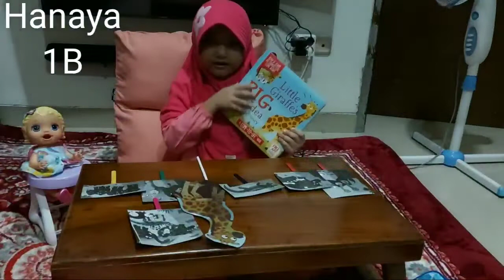STORY TELLING GRADE 1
These are the 6 finalists from grade 1
1.  Rayyan Arfakhsyad Falasif (1A)
2.  Muhammad Raka Fadhilan (1A)
3.  Faeyza Arjuna Herlambang (1A)
4.  Agrasandhya Gwen Sashikirana (1A)
5.  Hanaya Citra Clarissa Radisty (1B)
6.  Audriana Maximus Sebayang (1B)